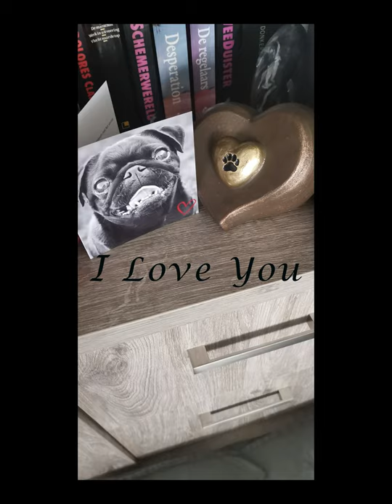batman the pug.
This was my little baby batman. He was my everything. unfortunately he died too young and i have to miss him.